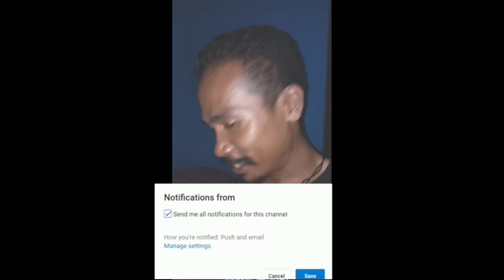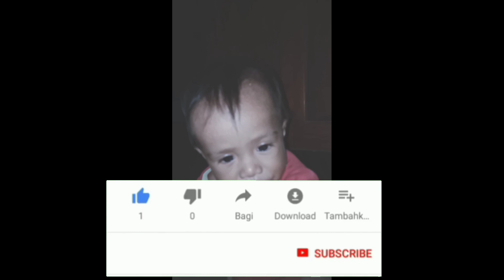Mistu kerjain nx oan feto, fohan derok Masin ba nx oan feto nain 2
RABUDA